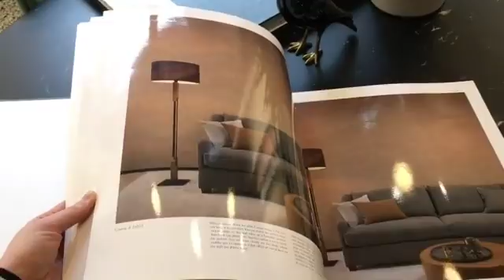London Showroom Vibes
Video by Furniture Pulse